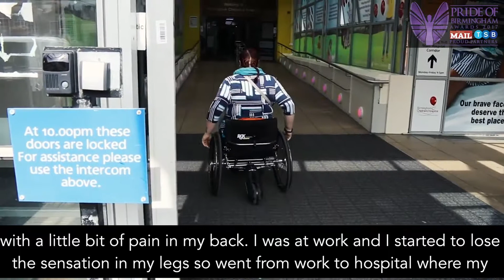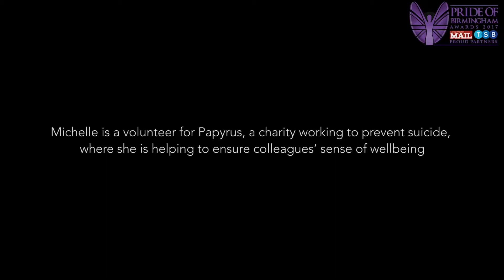Pride of Birmingham Awards - Special Recognition Award (subtitled)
Meet Michelle Quested - this year's Special Recognition Award winner.